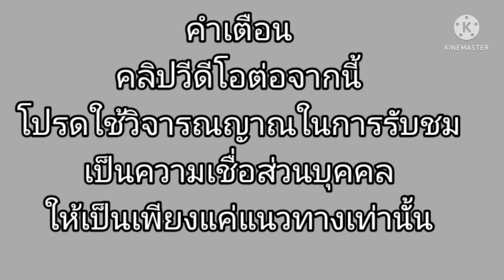🇱🇦เลขธูปหวยลาววันนี้ หวยลาววันนี้ แนวทางหวยลาววันนี้ วันที่22/06/65 จุดธูปขอพรท้าวเวสสุวรรณ